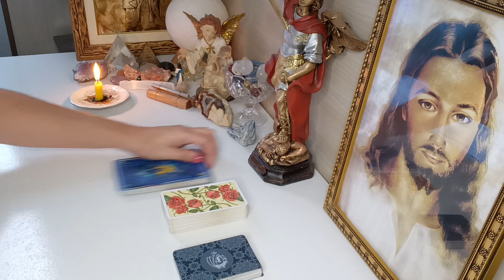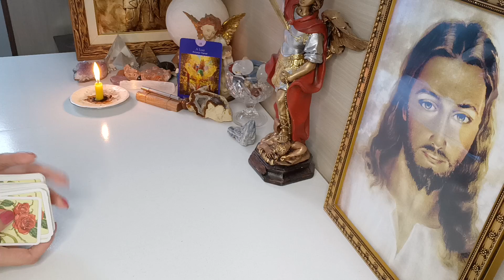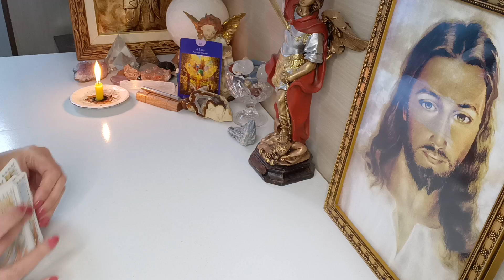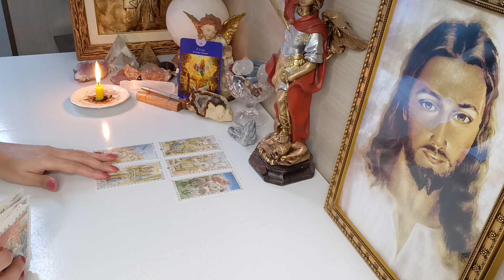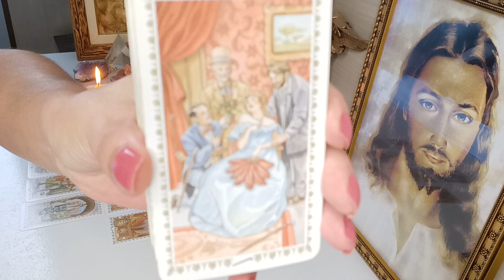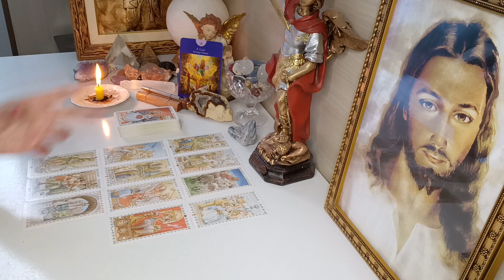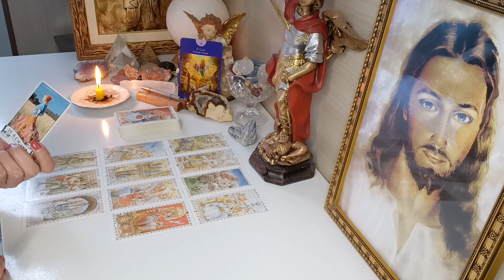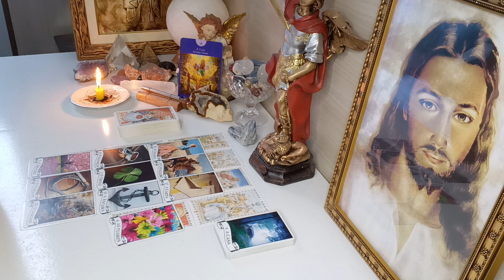TOURO♉AMOR.DÚVIDA ❤️ INSEGURANÇA ❗ESTÃO CONFUSOS REFERENTE A ALGUÉM ❗SIM ESSA PESSOA NÃO É RECIPROCA